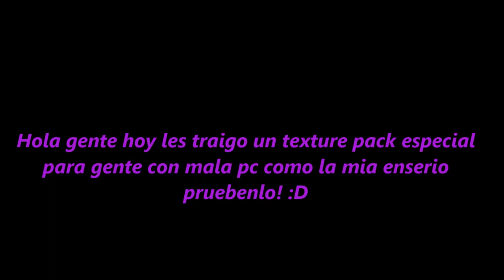Texture Pack Galaxy PvP | ! FPS BOOST ! | 1.7 - 1.8 w/ Masmarie